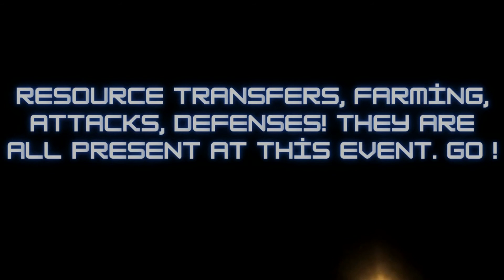Everyone revolted at the Glorious battle! The entire Battlefield is interconnected !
Please keep watching And don't forgot to Like :) and For more you can follow me in the in-game Chroniclers section. GoTWiC Chronicler : Mhs Eser
   Everyone rebelled in the glorious battle! The entire Battlefield is interconnected! N30, ATD, No9, KAC, IKW BDR and others. Don't miss this battle! It will be very costly.